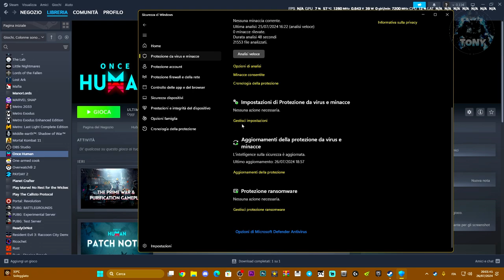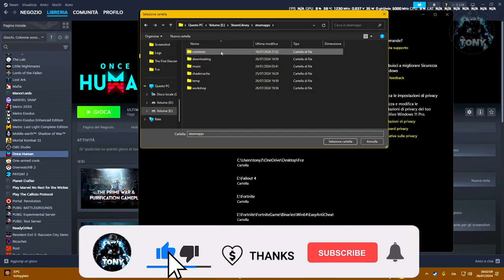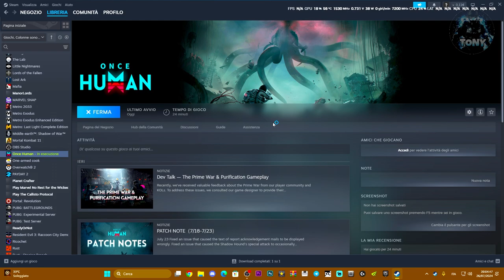ONCE HUMAN NON SI AVVIA? ECCO COME RISOLVERE IL PROBLEMA ALL'AVVIO AL 100% - TUTORIAL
Come risolvere il problema all'avvio su steam e epic games di once human!

MIO REFCODE:563685ph1

PC:
MOBO: B450 GAMING PLUS
CPU: R5 3600
GPU: 1660 SUPER
RAM: 16 GB
CASE: 4000D AIRFLOW CASE CORSAIR

VIDEO TUTORIAL
               GAMES---TECH---MICROSOFT